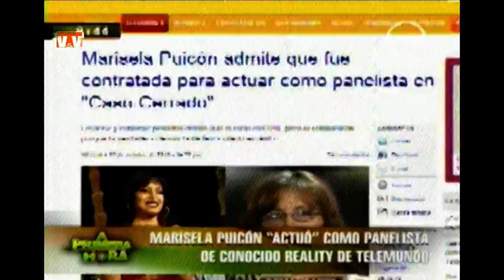MARISELA PUICÓN (CASO CERRADO) - A PRIMERA HORA